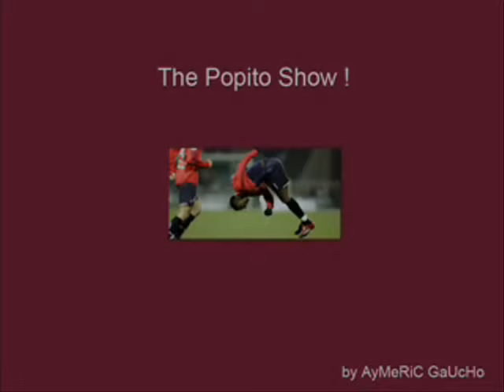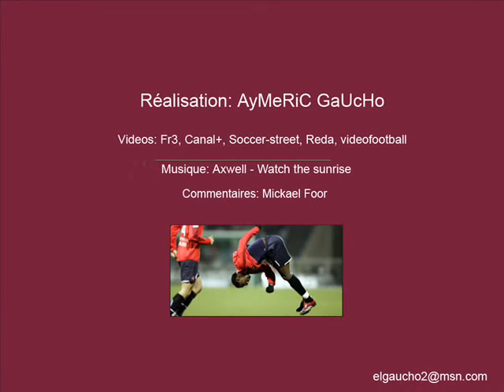Kader Keita Popito Show YouTube